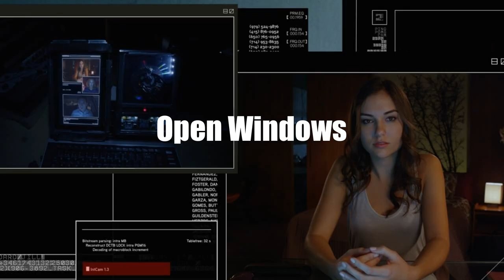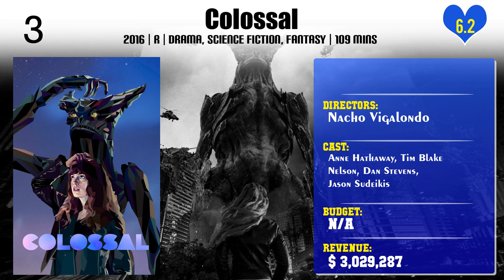Nacho Vigalondo | Top Movies by Nacho Vigalondo| Movies Directed by Nacho Vigalondo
Best Movies of Nacho Vigalondo

Find the list of top and best movies directed by Nacho Vigalondo
1.The Profane Exhibit
2.V/H/S: Viral
3.Carlota
4.The ABCs of Death
5.Open Windows
6.Extraterrestrial
7.Choque
8.Pooka!
9.Colossal
10.7:35 in the Morning
11.Timecrimes

Please Comment down your favorite movie of Nacho Vigalondo